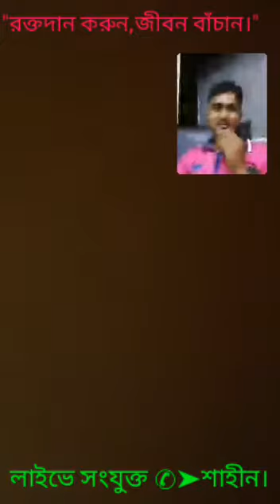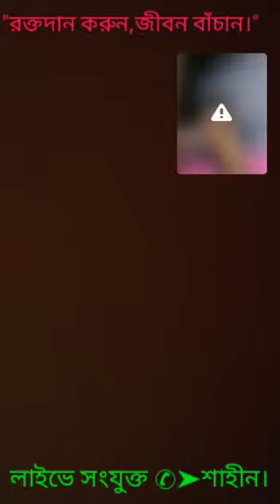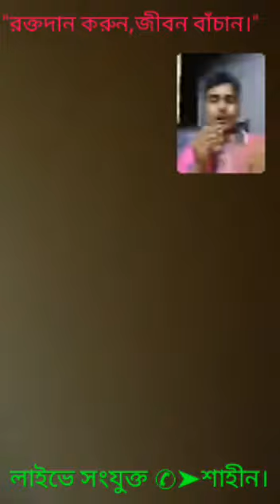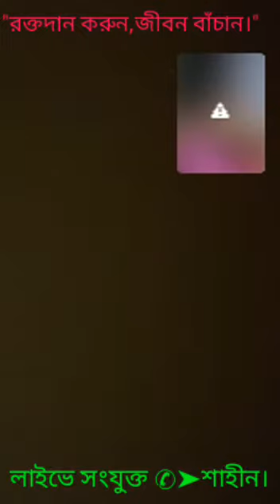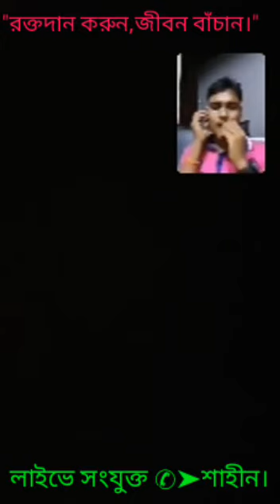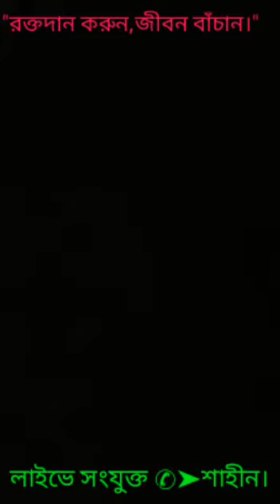"রক্তদান করুন,জীবন বাঁচান" পেজ ও গ্রুপে আলোচনা | রবিন ভাই ও শাহীন |©shahinakter367